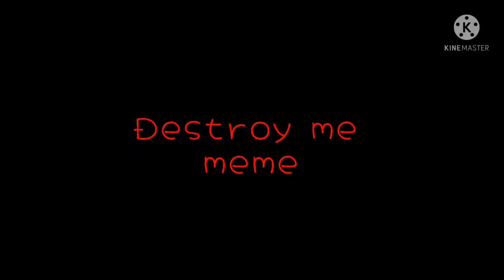Destroy me meme//Henry Emily